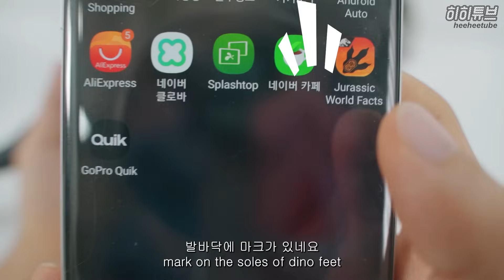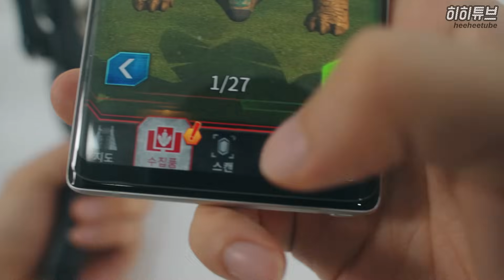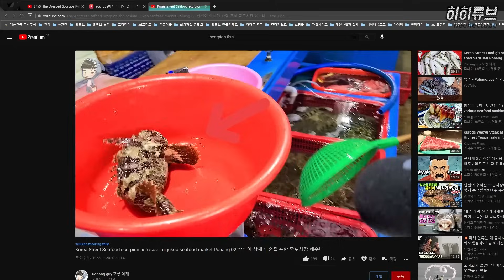혼종공룡 스콜피오스 렉스 리뷰 - 쥬라기월드 백악기캠프 scorpios rex review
마텔 공룡탈출 쥬라기월드 백악기 캠프에서 스콜피오스 렉스 혼종공룡 피규어가 나왔습니다. 넷플릭스 시즌3에서 나온 하이브리드 공룡인데 인도미누스, 인도랩터 이어서 3번째 혼종입니다.
mattel jurassic world scorpios rex unboxing review